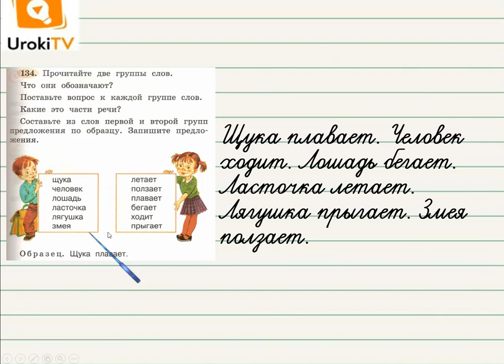Упражнение 134 — Русский язык 2 класс (Климанова Л.Ф.) Часть 2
После просмотра этого короткого видео по русскому языку для учеников второго класса Ваш ребёнок научится различать имена существительные и глаголы, а также составлять предложения.